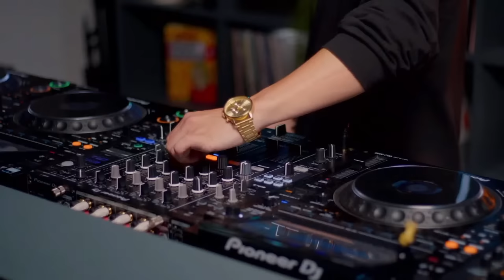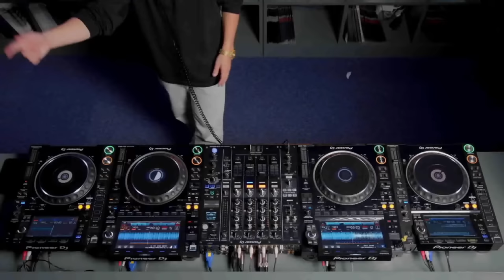Hugh Hardie - HUB LIVE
Hot off the release of his 3rd studio album ‘Juicebox’ on Soulvent Records, Hugh Hardie demonstrates why he’s one of the slickest selectors on the circuit right now!